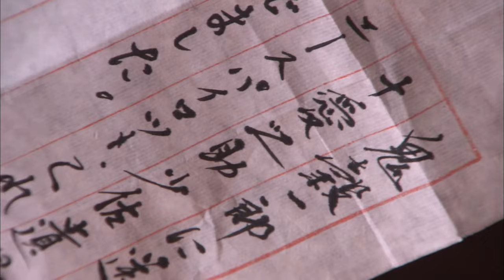MULTISUB热血抗日电视剧【最强兵王🗡️ 】EP42 |🏹抗日战争时期，在东北肇州的大地上，几名幸存下来的独立营战士顽强不屈，英勇奋战，并最终迎来了抗战胜利的曙光。⚔️ 主演：陈坤 黄小蕾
剧名Name：最强兵王
主演Cast：陈坤 # 黄小蕾
简介：🏹抗日战争时期，在东北肇州的大地上，几名幸存下来的独立营战士顽强不屈，英勇奋战，并最终迎来了抗战胜利的曙光。⚔️